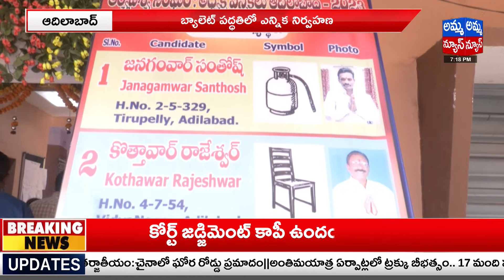అట్ట‌హాసంగా ప‌ట్ట‌ణ ఆర్య‌వైశ్య అధ్య‌క్ష ప‌ద‌వికి ఎన్నిక‌లు..! Election of Arya Vaishya President